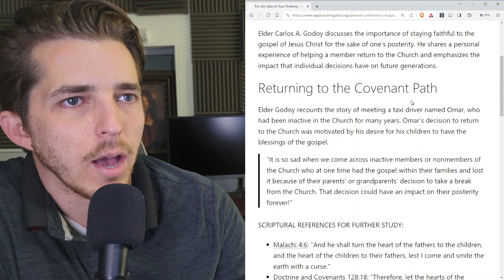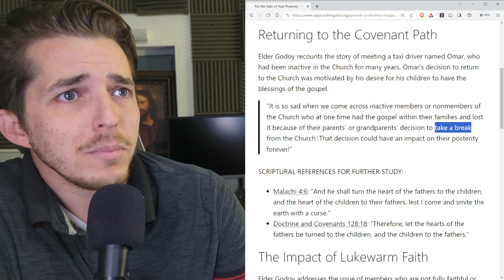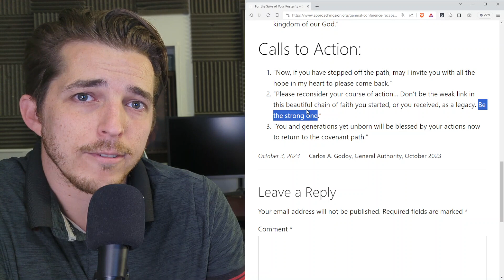For the Sake of Your Posterity | Carlos A. Godoy | October 2023 General Conference Recap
Don’t be the weak link in this beautiful chain of faith you started, or you received, as a legacy. Be the strong one.

Elder Carlos A. Godoy speaks at the 193rd Semiannual General Conference of The Church of Jesus Christ of Latter-day Saints on September 30 - October 1, 2023.